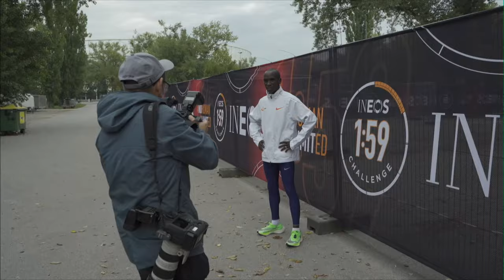Eliud Kipchoge Breaks the 2 Hour Marathon Barrier in Vienna | INEOS 1:59 Challenge | CBC Sports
On October 12, 2019, Olympic champion Eliud Kipchoge became the first human in history to run a 26.2 mile marathon in 1 hour and 59 minutes. The Kenyan Marathoner, who accomplished what many deemed impossible, lives by his strong belief that there are no such thing as limits.

Eliud Kipchoge Breaks the 2 Hour Marathon Barrier | No Human is Limited | CBC Sports